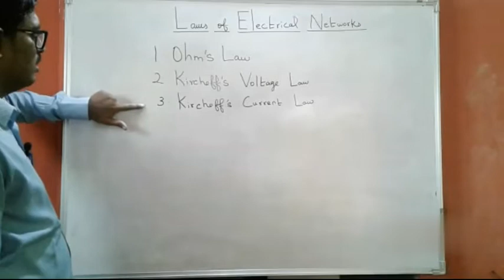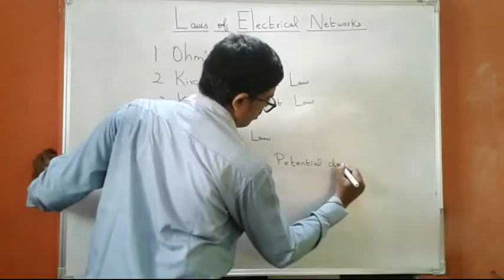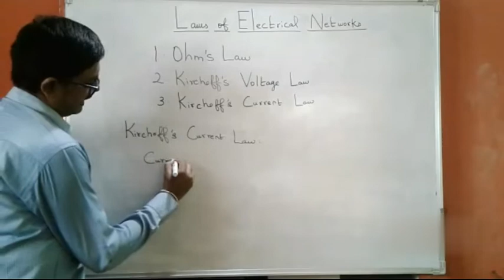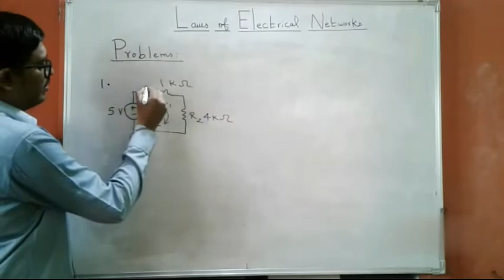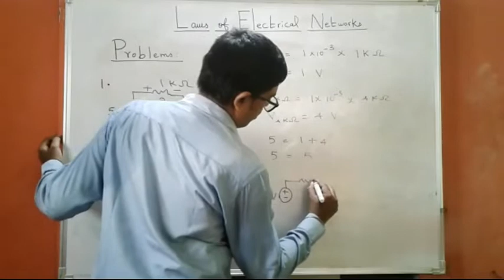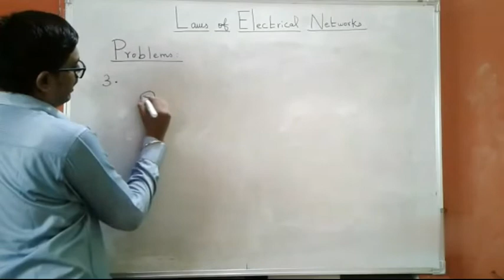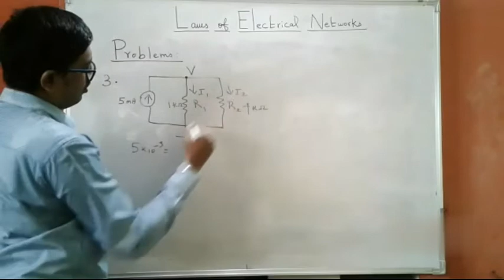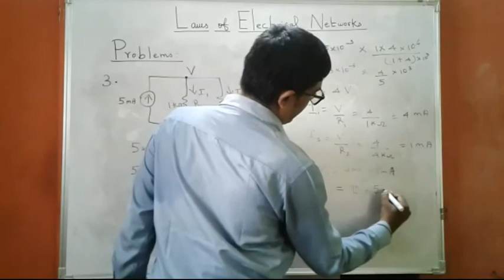Ohm's law, KCL & KVL in Tamil | Best TNEB AE / TRB POLYTECHNIC Coaching Centre in Madurai | SPAARKZ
Best TNEB AE exam coaching centre

Best TRB POLYTECHNIC exam coaching centre

BEST ONLINE COACHING For TNEB AE

TNEB AE ONLINE TEST SERIES

Ohm's law - KCL & KVL in Tamil | TNEB AE & TRB POLYTECHNIC LECTURER

This Video explains about Laws of Electrical Network (Ohms Law, kirchhoff Voltage law and Kirchhoff current law in Tamil.

This concept is most useful for students preparing for TNEB AE 2019 , ssc Je 2019 , TRB POLYTECHNIC LECTURER and RRB JE CBT 2.

TNEB AE 2019 NOTIFICATION may come any time. So start your TNEB AE EXAM preparation now.

Visit this channel for more informations like

TNEB AE EXAM PREPARATION BOOKS
TNEB AE SYLLABUS 2019
TNEB AE LATEST NEWS
TNEB AE 2019
TNEB AE NOTIFICATION 2019
HOW TO PREPARE TNEB AE EXAM FOR EEE
HOW TO PREPARE TNEB AE ELECTRICAL
HOW TO PREPARE TNEB AE EXAM
HOW TO PREPARE TANGEDCO EXAM
TANGEDCO AE RECRUITMENT 2019
TANGEDCO AE EXAM PREPARATION
TANGEDCO AE LATEST NEWS
TANGEDCO AE BOOKS
TANGEDCO AE EXAM
TRB POLYTECHNIC LECTURER
TRB Polytechnic exam 2019
SSC JE EEE PREPARATION